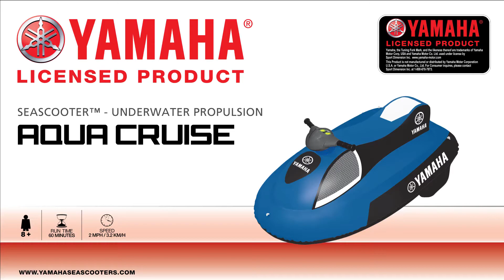Yamaha Aqua Cruise Motorised Inflatable - The Marine Centre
Performance, fun and excitement with the Yamaha Aqua Cruise. Easy to assemble and easy to drive.

Protection systems that include master switch lock, over current protection, low voltage protection, high temperature protection, stall protection, finger ingress protection.

Released in summer 2017, a whole series of Yamaha Seascooters™. Effortless gliding through the water above and below the surface, that is what riding a sea scooter is all about and the new Yamaha Seascooters™ are unbeatable when it comes to value, weight and speed.

themarinecentre.com.au is an authorised distributor for Australia, - check out the full range of Yamaha Seascooters